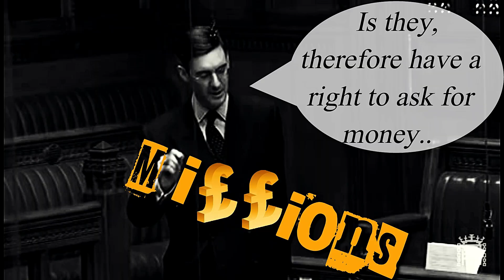Game of Thrones - The Real Game of Thrones, The Royal Family and Brexit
The Game of Thrones ended after eight series with season finale , this is an alternative ending

This film nothing to do with HBO Game of Thrones

The Real Game of Thrones ran for eight seasons,most consider, it a visual master piece ,exquisitely written produced and acted by the HBO GOT teams

Production  HBO Game of Thrones
Executive producer(s)
David Benioff
D. B. Weiss
Carolyn Strauss
Frank Doelger
Bernadette Caulfield
Bryan Cogman
Miguel Sapochnik
David Nutter
Producer(s)
Mark Huffam
Frank Doelger
Chris Newman
Greg Spence
Lisa McAtackney
Bryan Cogman
Duncan Muggoch

this video is a parody film about authoritarianism and Orwellian State

If a democracy cannot change it's mind , it ceases to be a democracy

This video is not monetized, it is for the greater good of people kind / mankind
Authoritarian and Orwellian regimes will not dictate, subservience to the Saxe Coburg and Gotha dynasty is not democracy ,

we are not all robots to monarchism ...

England AND it's Monarchy a non elected family , with the Queen Elizabeth II as the head of state.  Scotland and Northern Ireland  voted to remain in the European Union. A second on referendum a peoples vote with over 6M people signing an official petition, is being ignored by the current conservative Tory administration.Vote EU and leave EU pro Brexit campaigns where found after the referendum had taken lace,to have broken the law.

Tethered to Britain's' mass surveillance regime [ Britan's intelligence agencies and law enforcement is subservient to the monarchy and the crown along with non independent judicial system with its Crown Courts and Queens Counsels QC's] , which  directly opposes human rights which was has also been concluded by top a European Strasbourg Court. The Conservative administration, also enforcing censorship of social media platforms and online content that critics the subservience governance and the monarchy. Encryption keys of messenger apps Whats App Skype were requested by the then Home secretary Amber Rudd.

A post dystopian Orwellian police state has arisen.

BBC State Media Lord Reith as founder, currently Lord Tony Hall BBC Director General  ,Sir David Clemeti BBC Chairman.
ITV  Dame Carolyn Mc Call ITV ,Sir Peter Bazalgette Executive Chairman ITV plc ,President of Royal Society Awards
Channel 4 , Numerous RTS awards for channel 4 news production
The British Main stream media are incentivised into indoctrinating and brainwashing the public into a monarchism as a daily narrative and also enshrines your way of life.

All three main stream news media outlets have countless people with royal titles or family members recipients of them,many recent royal titles and awards given out for coverage of terror and knife related incidents which also spiked post brexit, also parallel coverage of royal wedding, births. and invited or evening or invited for evening meals at Buckingham palace.

The UK Government's mass surveillance programme violated human rights,has no real safe guards.Mass surveillance included interception of bulk data - oversight of powers a bill passed by Her Majesty Government 2016 Houses of Parliament Westminster London

The non elected monarchy pontificate about conservation of animals while shooting birds animals wearing fur ,while polluting the skies with a heavy carbon footprint with private jets and royal trains and helicopters police escorts.

A General Election after,is opposed after Theresa May resign and Britain's PM the second PM to resign over brexit. This is repeat con trick when David Cameron stood down and Theresa May was chosen as new tory PM when a dubious and marginal percentage of electorate voted to leave . The same dirty underhanded trick is being used to find a new conservative party leader in order to then push brexit through despite vastly overwhelming support for a second peoples vote and ignorance to fact that the Northern Ireland and Scotland both voted to remain in the European Union. A bastardization of democracy by the U.K. Conservative party along with monarchism. Nicolas Sturgeon has called it anti democratic while Gerry Adams has called grave consequences of brexit, socially, economically and in broad terms of the good Friday agreement. Leo Varadkar Ireland's Taoiseach said the European Union was born out of the defeat of Nazism and tyranny.